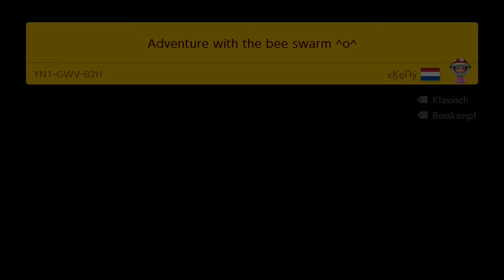Super Mario Maker 2 - Adventure with the bee swaem ^o^